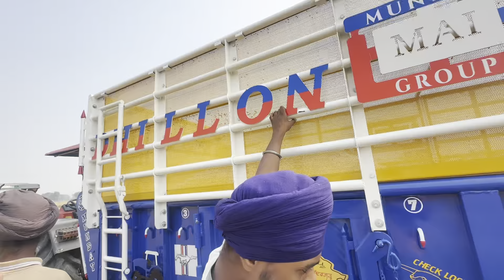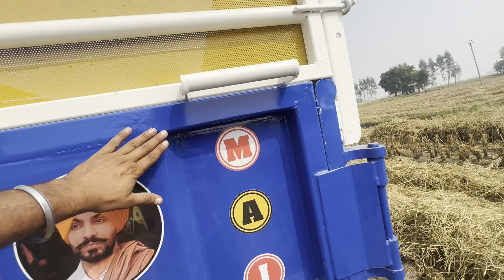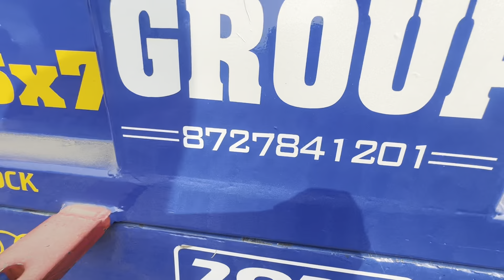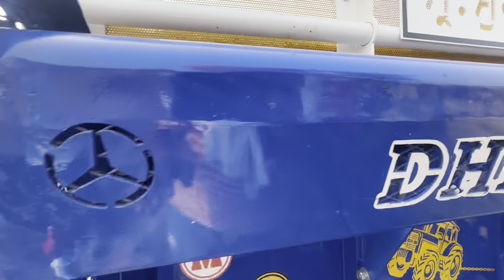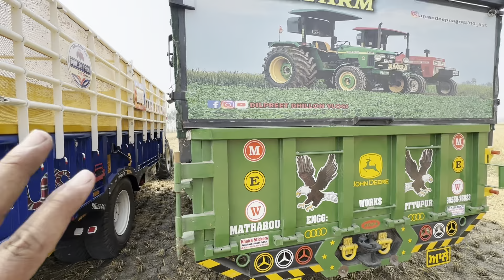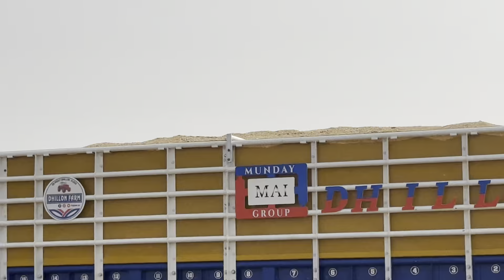ਨਵੀਂ TRALI ✌🏻 ਦਾ REVIEW // 855 ਨੇ ਬੱਲੇ ਬੱਲੇ ਕਰਾਤੀ 👌🏻